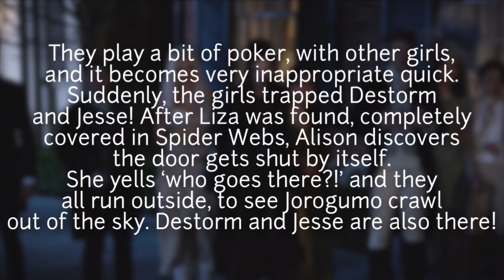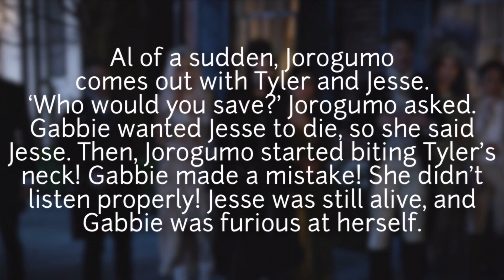Tangled Web - Escape the Night Elimination Game Vol. 2 (Ep 3)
[WATCH ESCAPE THE NIGHT HERE FOR FREE!]